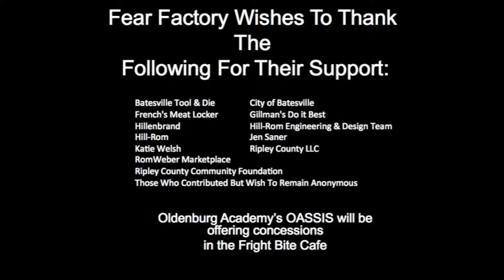Batesville Fear Factory 2013 Short Trailer Preview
Batesville Fear Factory - preview the 2013 trailer before the nightmare opens to the public. Fear Factory has tripled in size this year! (The price didn't!)
See website for open dates and times: